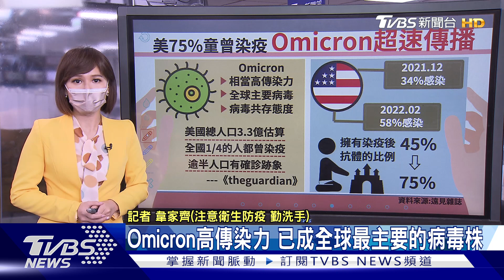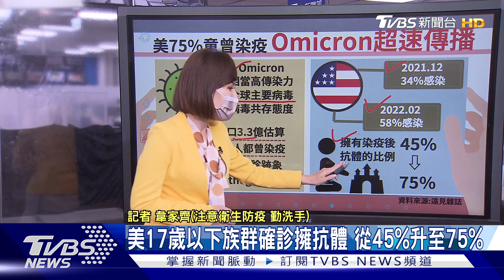75%兒童曾經染疫!? 從美國數據看Omicron傳播力【TVBS說新聞】20220512